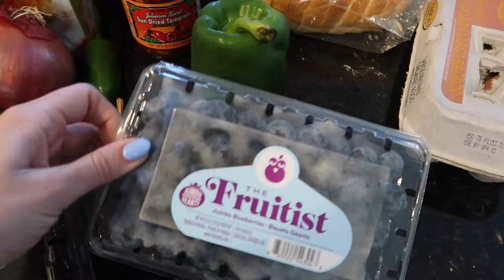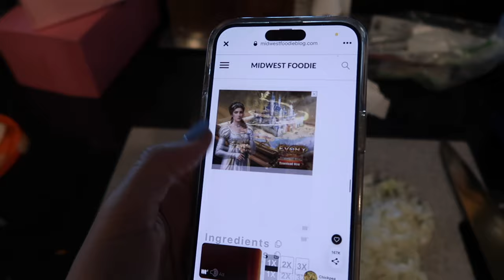ENJOYING TIME OFF | flea market + taking yoga classes + new hair + TJ's haul